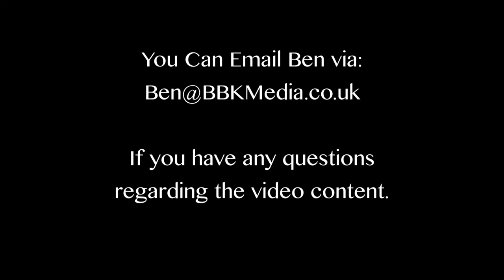Ben Jackson's Business VideosSeries 1 No 2 - Empathy in Business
The second in my first series of business support videos; looking at empathy in business and why it can help your business be more successful.